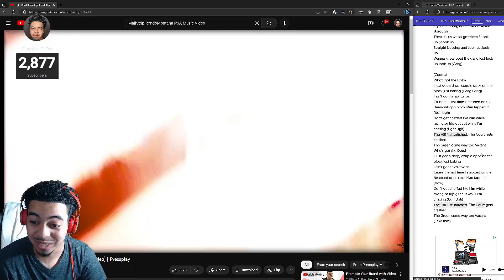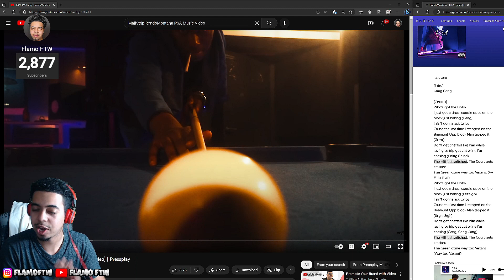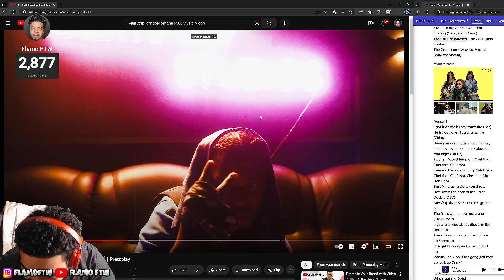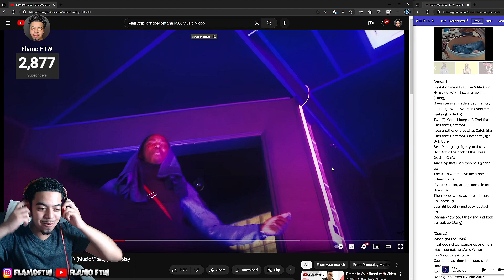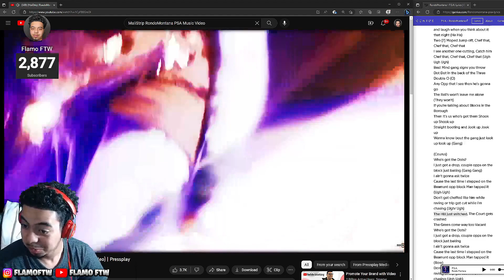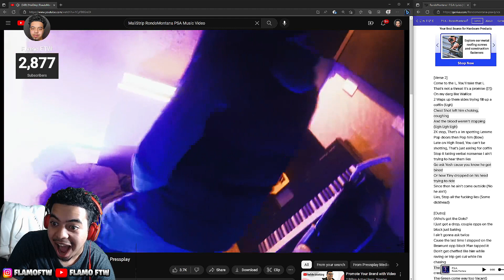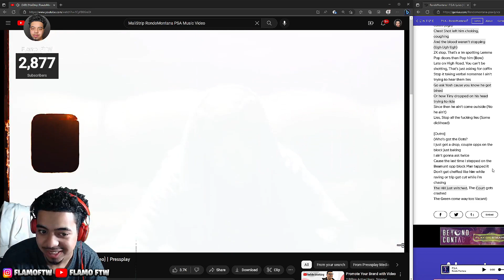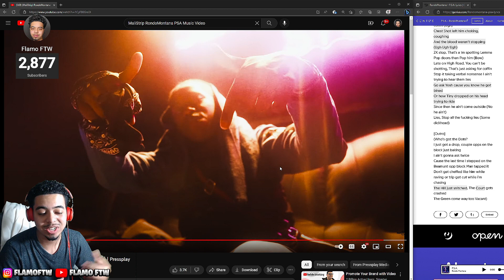*IM SHOCKED* American REACTS To RondoMontana - PSA!!! (MaliStrip)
Ukdrillmusic ukdrill americanfirsttime americanlistens americanmusic listentoMaliStrip MaliStrip firsttimelistening UKaudience reactiontime MaliStripRondoMontana lyrics freestyle MalistripPSA  RondoMontana PSA